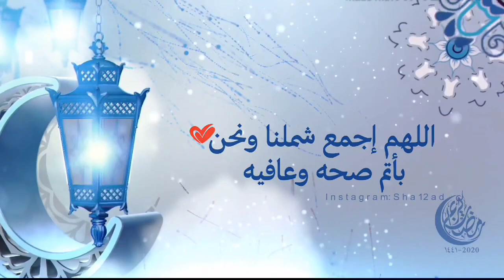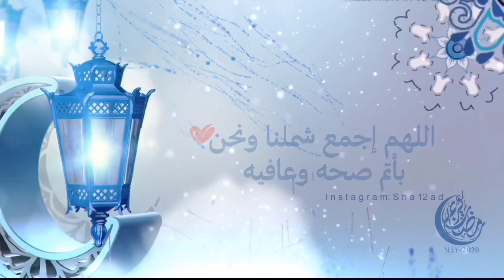كيفية استخدام الفازلين والبصل لتطويل الشعر 2سنتيمتر في اليوم سريع جدا